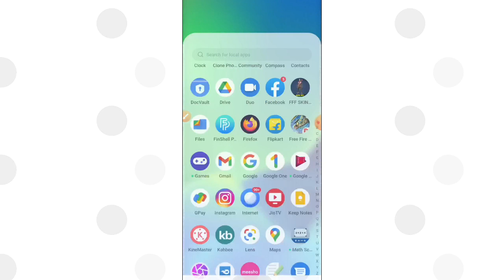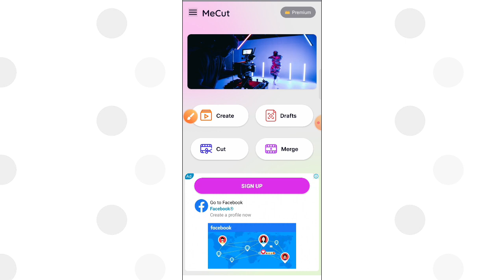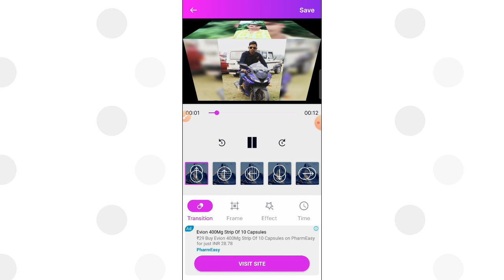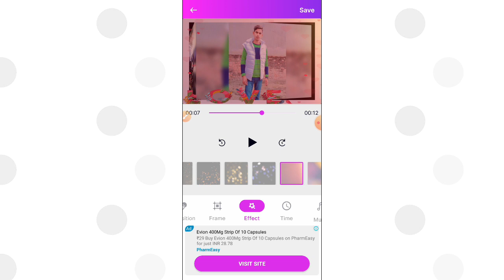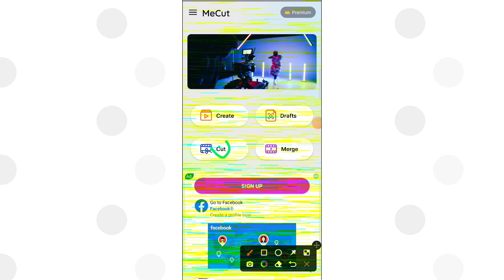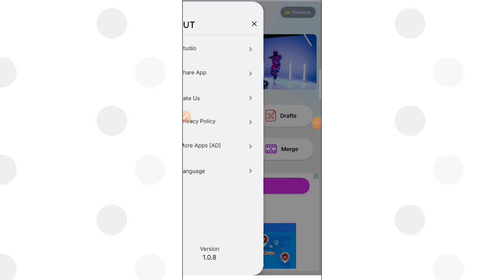Mecut App || MeCut App Kaise Use Kare || How to use mecut App | mecut me photo se video kaise banaye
This video aboutMeCut App Kaise Use Kare.
How to use mecut App. mecut me photo se video kaise banaye.
MeCut Photo slideshow with sound. Video maker with photo merge&cut video

Immerse yourself in a world full of emotions with videos that capture your great moments.
 Aor aap jis topic par video dekhna chahte ho usa jarur batye.